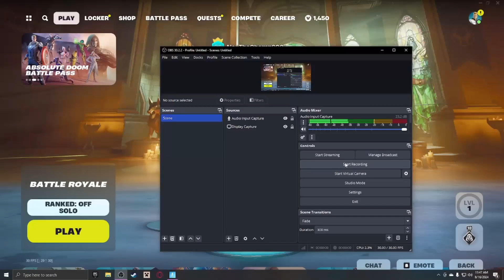FORTNITE SEASON 4 IS OUT!!!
This vid was made at the beggining of the season. sorry im late